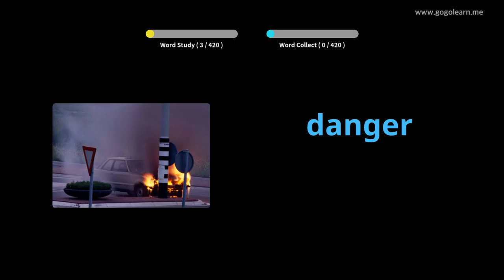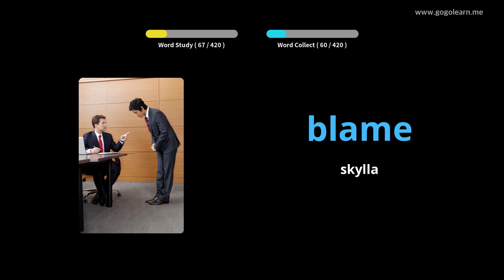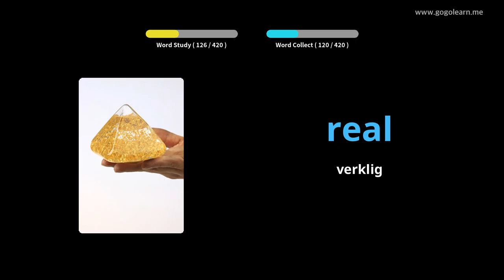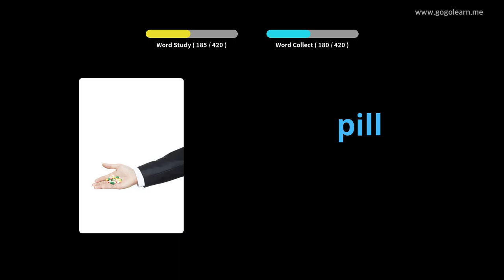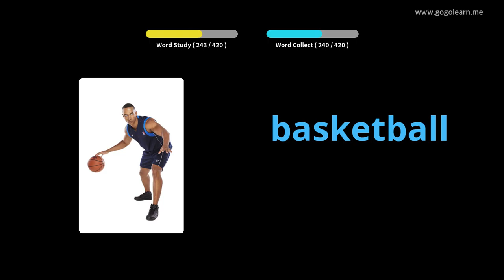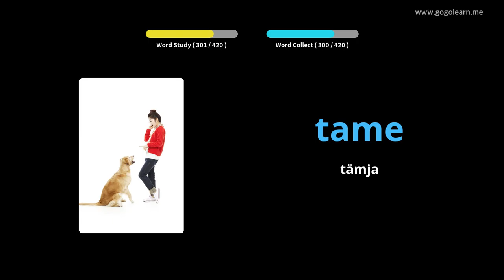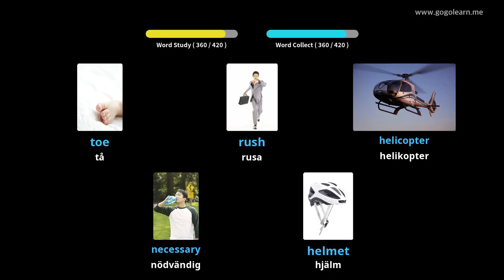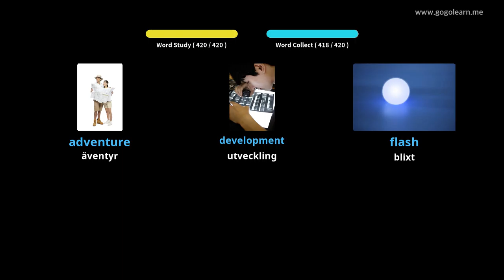Lär Dig Engelsk Genom Bilder |Engelsk Ordförråd Middle School 3 | Golearn